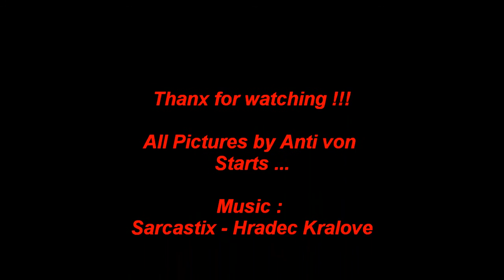Anti´s Punk Rock Pictures Vol. 4